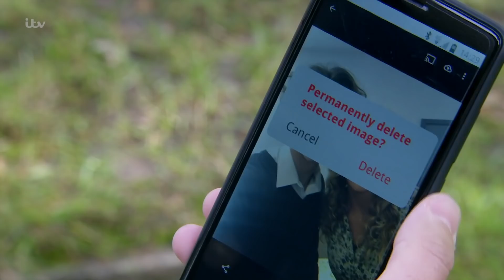Emmerdale - Jacob Agrees to See a Counsellor to Get His Life Back on Track After Maya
Jacob realises he needs to see a counsellor to talk through his thoughts and feeling in order to begin on the road to recovery after Maya's abuse.